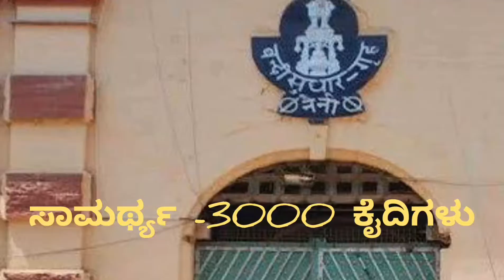ಭಾರತದ ಅತಿ ದೊಡ್ಡ top 5 ಸೆಂಟ್ರಲ್ ಜೈಲು ಗಳು